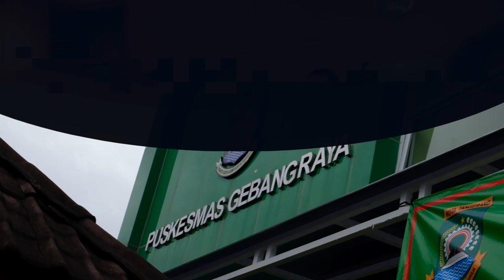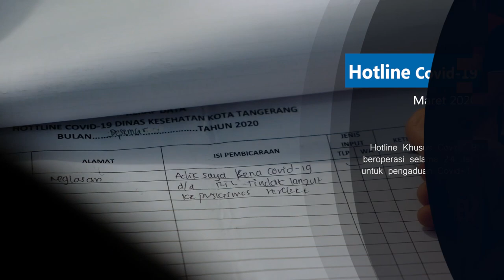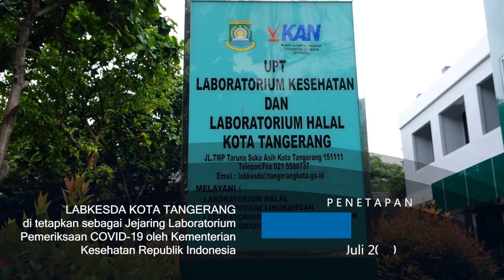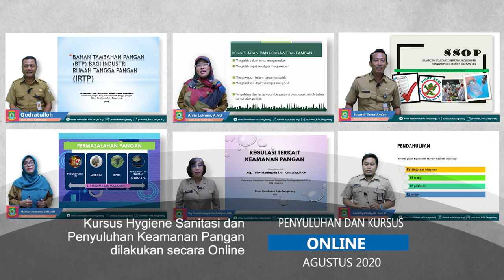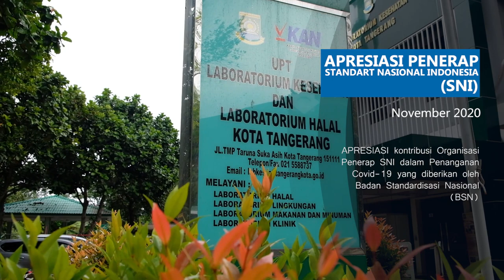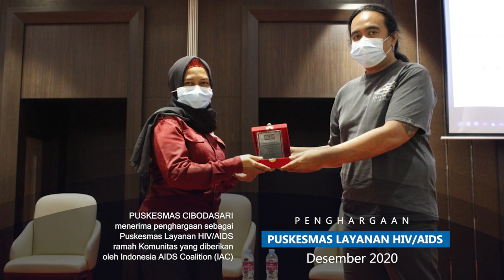Kaleidoskop Dinas Kesehatan Kota Tangerang Tahun 2020